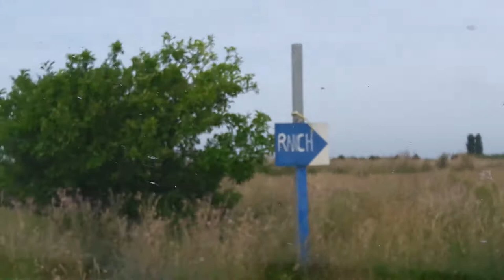Plan d'accès Manade Notre-Dame Catalane en temps réel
Plan d'accès de la Manade Notre-Dame Catalane en temps réel